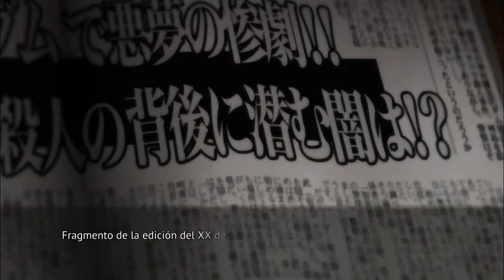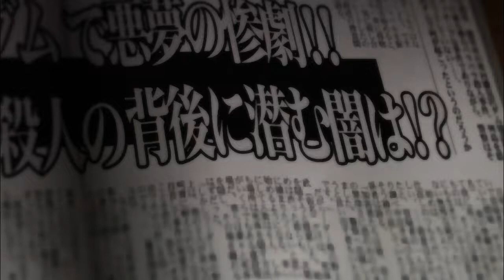ONIKAKUSHI PARTE 4